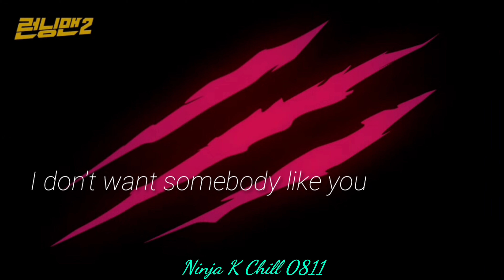(Running Man Animation) Miyo x Rema - Only Want You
Your support is the biggest motivation for my channel